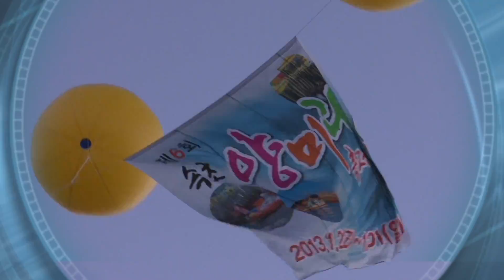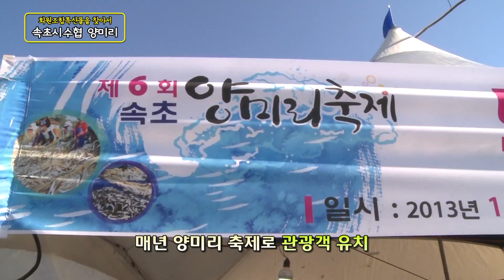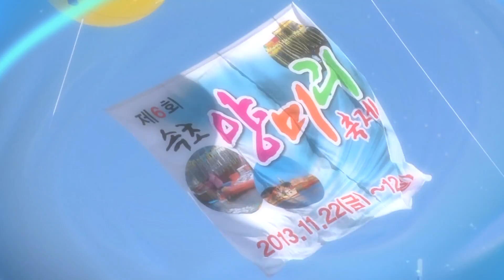겨울철별미 속초 "양미리"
담백한 맛에 뼈째 먹어 칼슘이 가득한 영양의 보고, 양미리가 제철을 맞아 동해안을 가득 매우고 있다. 이에 양미리 생산과정부터 그물떼기, 엮기 등의 작업을 통해 판매되는 모습을 소개하고, 양미리의 영양학적 설명과 양미리를 이용한 여러 요리를 선보이며, 매년 개최되는 속초시수협 주관 양미리 축제 모습까지, 속초시수협의 양미리를 전국에 널리 알려 홍보하고자 한다.